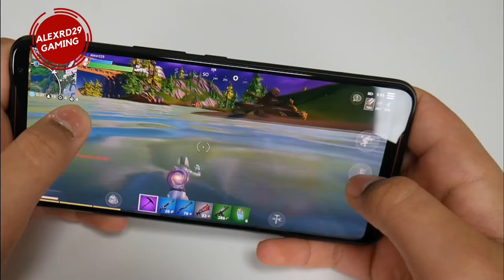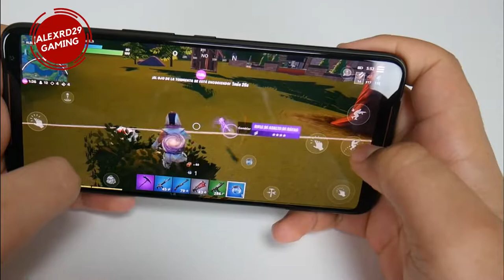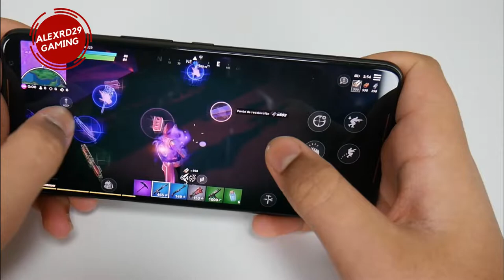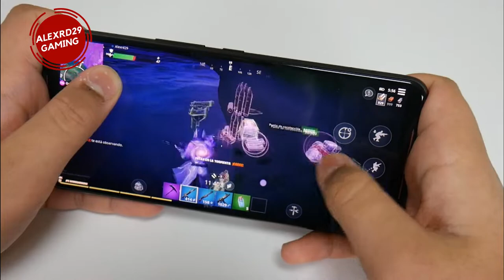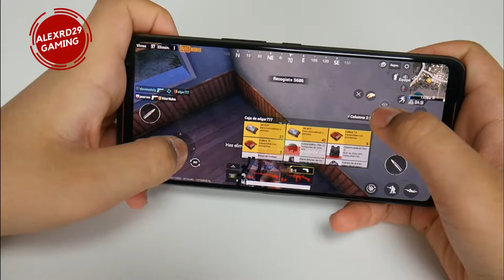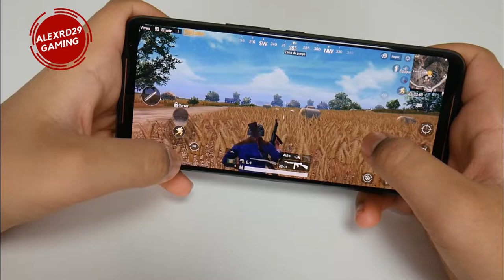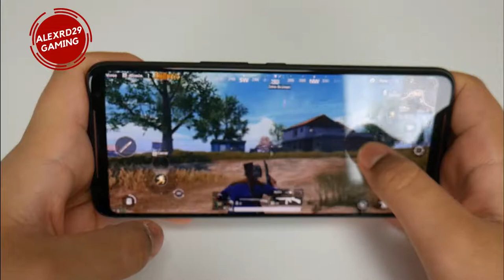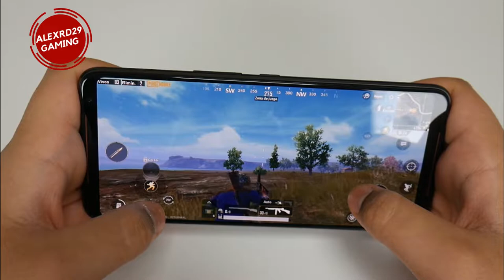Asus Rog Phone 2 Fortnite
Asus Rog Phone 2 Gameplay